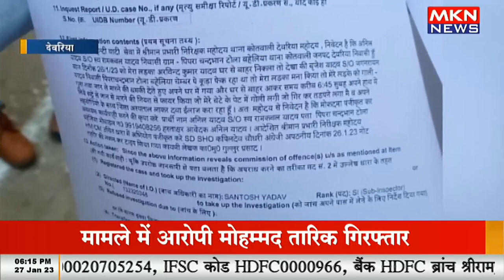कूड़ा फेंकने को लेकर दो पक्षों में विवाद, अवैध असलहा से फायरिंग एक घायल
fallout 76 illegal weapons,illegal,glover teixeira,storage wars season 12,ted oberg,from,completing fortnite save the world,fortnite save the world final mission,fortnite added the rarest item,government meetings,election forum,fortnite save the world completed,fortnite save the world last mission,fallout 76 legacy removed,deadman inferno movie trailer,deiveson figueiredo,inspirational stories,birthday party shooting,completing save the world